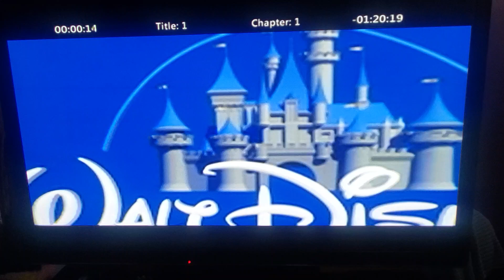October 10, 2024